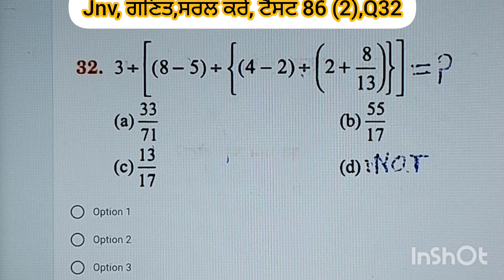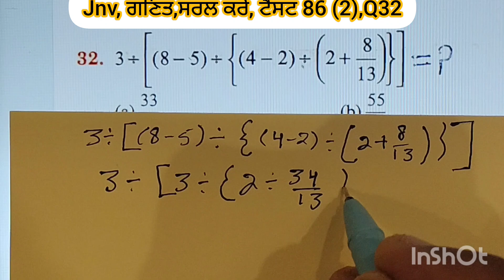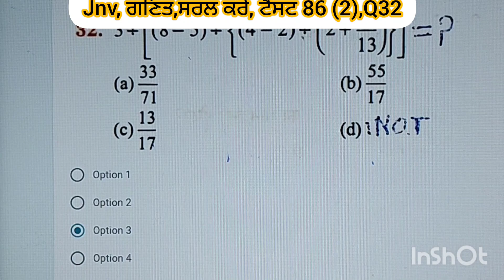jnv , ਗਣਿਤ,ਸਰਲ ਕਰੋ, ਟੈਸਟ 86 (2),Q32